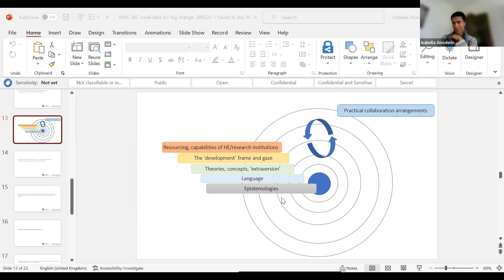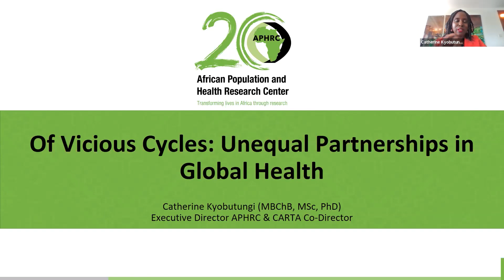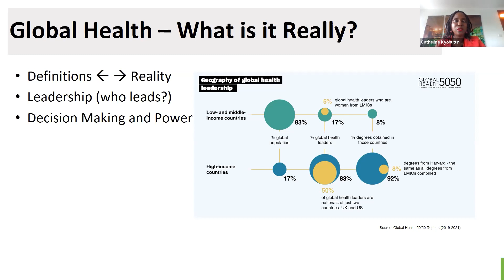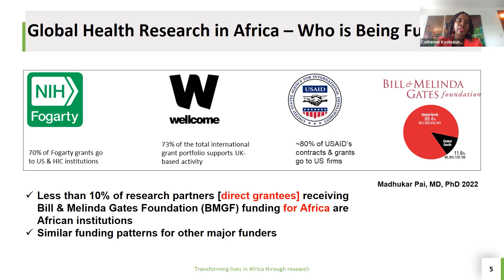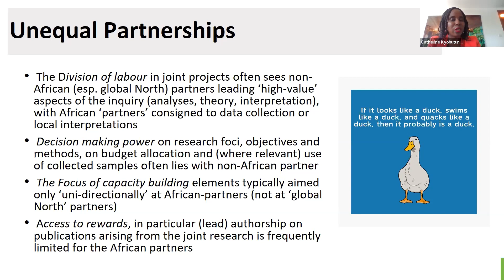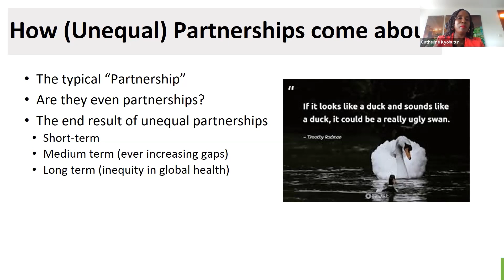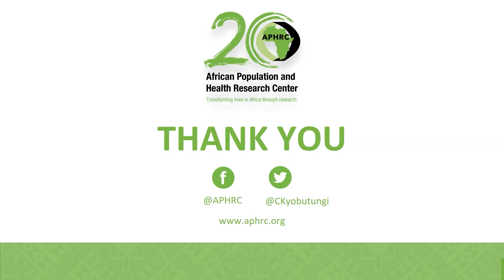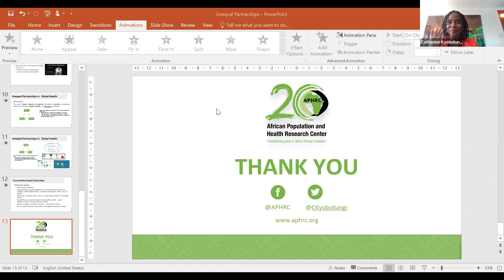Small talks for big change - 2. Professor Catherine Kyobutungi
Of Vicious Cycles – Unequal Partnerships in Global Health, by
Professor Catherine Kyobutungi, Executive Director, African Population and Health Research Center